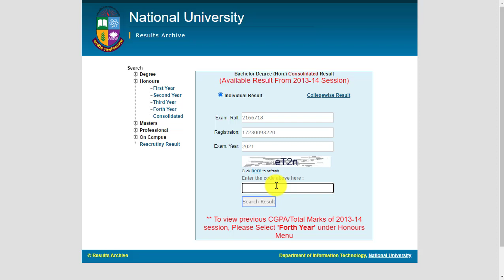নাম দিয়ে Honours CGPA রেজাল্ট দেখুন || How to check Honours CGPA result 2023 | CGPA kivabe ber korbo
নাম দিয়ে Honours CGPA রেজাল্ট দেখুন || How to check Honours CGPA result 2023 | CGPA kivabe ber korbo. How To Check Honours 4th Year CGPA Result | CGPA Result. নাম দিয়ে রেজাল্ট বের করার নিয়ম | How To Result Check by Name National University | College Wise.
Bangladesh National University NU Honours 4th year Result 2023 has been published. Honours 4th year CGPA Result 2023 can be known through the www nu ac bd results and www results nu ac bd website. It can also be checked by Sending an SMS. The Honours Final Year Result 2017-18 session has been Released today with CGPA.

The Honours final year results are released on 6 November 2023 for all departments and subjects. National University Bangladesh has given this information through a press release today. The notification mentions the pass rate and other information.

The NU CGPA result for the 2017-18 session was published today, so all Honours 4th year students can check it here. Download your 4th year result from this site. The CGPA result combines all four years. Check the final result here, and all candidates can download the result mark sheet from NU website

Queries Solved
1) NU Honours 4th Year Result 2023 with CGPA
2) Honours 4th year CGPA Result
3) Honours Final Year Full Marksheet Result 2023
4) Honours 4th Year CGPA Marksheet Result 2023
5) NU Consolidated Result 2023